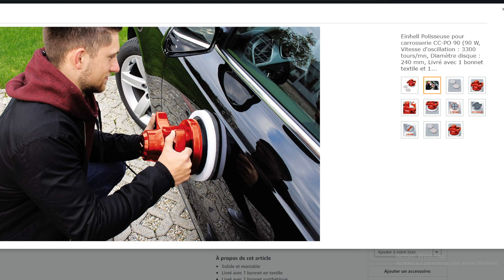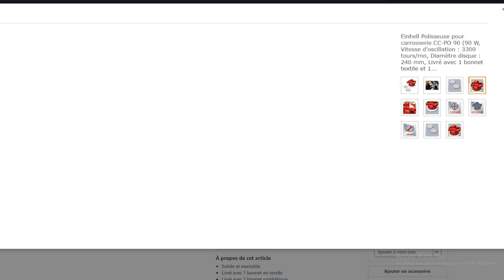LES MEILLEURES POLISSEUSE VOITURE 2023 LAQUELLE ACHETER ? 🤔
Polisseuse Voiture, Ginour Polisseuse 900W, Polisseuse Excentrique 6400tr/min
Polisseuse Voiture, ENEACRO 1200W Machine à polir, Polissage,6 Vitesse Variable
Einhell Polisseuse pour carrosserie CC-PO 90
Essayez avant d'acheter

Mots clé : polisseuse voiture , polisseuse 2023 , polir un véhicule , polish voiture , poilsh van , polish fourgon , 2023 ,